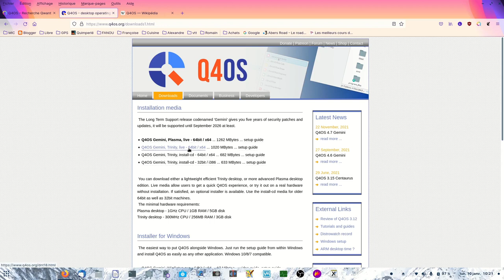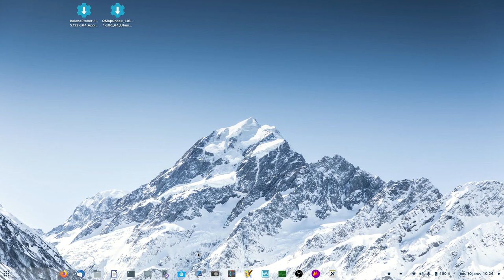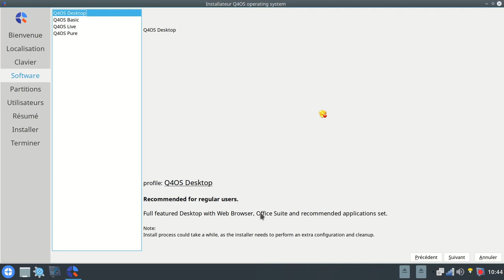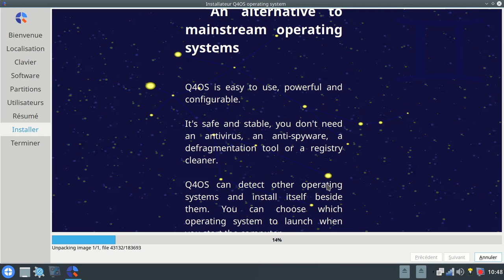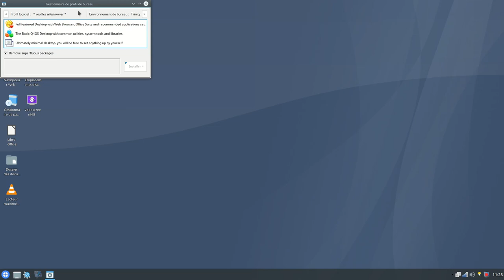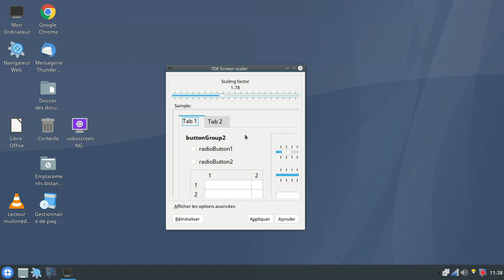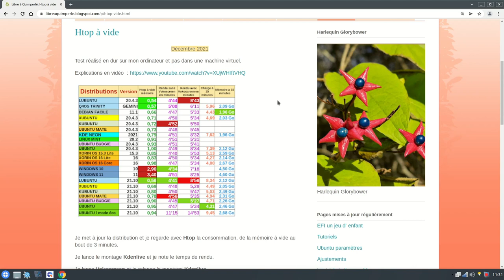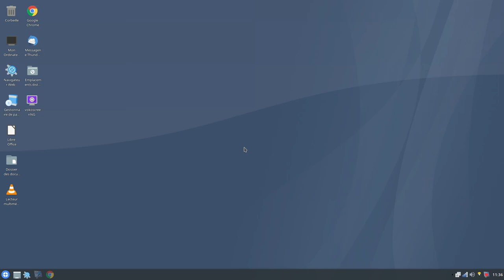Q4OS Trinity installation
J' installe Q4OS Gemini Trinity, une version très légère de KDE vintage avec un système basé sur Debian et facile d'installation.